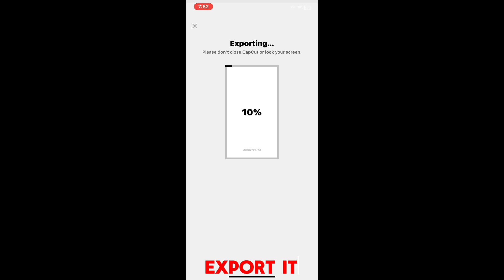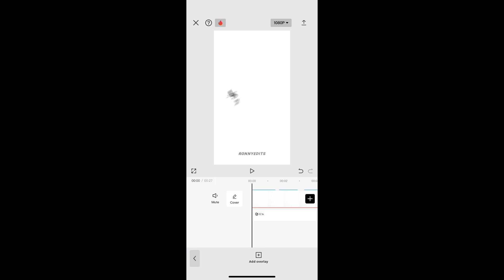How to make CapCut Watermark